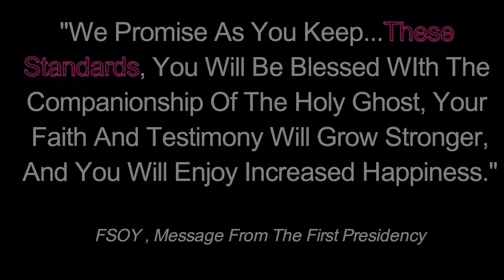Baldivis Youth Video